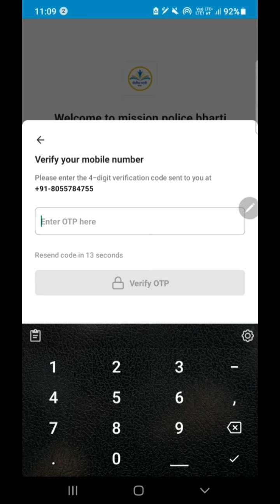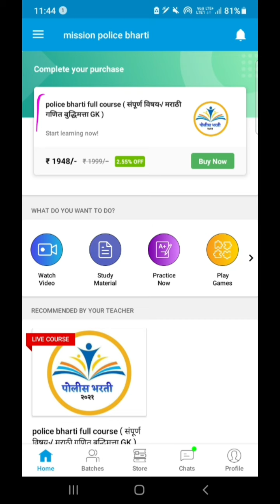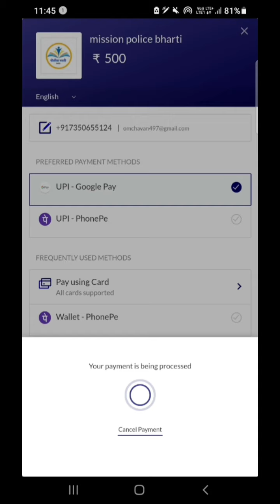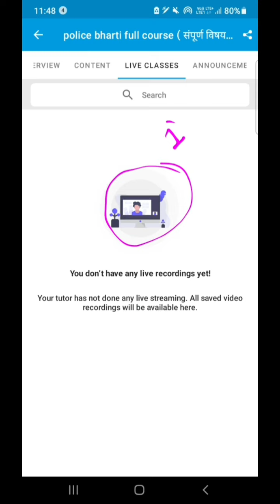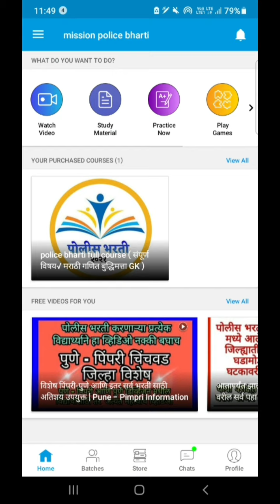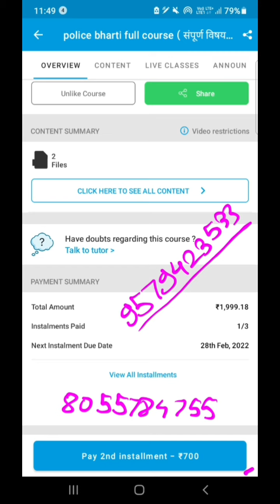police bharti new batch start | कसा जॉईन करायचं याबद्दल या व्हिडिओ मध्ये माहिती मिळेल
👇👇 class बद्दल माहिती 👇
पोलीस भरतीचा हा कोर्स चार महिन्याचा असेल
 यामागे तुम्हाला पोलीस भरती मधील सर्व विषय घेतले जातील.
  क्लास हे बेसिक पासून सुरू होईल.
 यामध्ये live क्लास प्लस रेकॉर्डिंग क्लास सुद्धा मिळेल.

रेकॉर्डिंग तुम्ही कितीही वेळेस बघू शकता.

नक्की जॉईन करा हा कलास

app लिंक